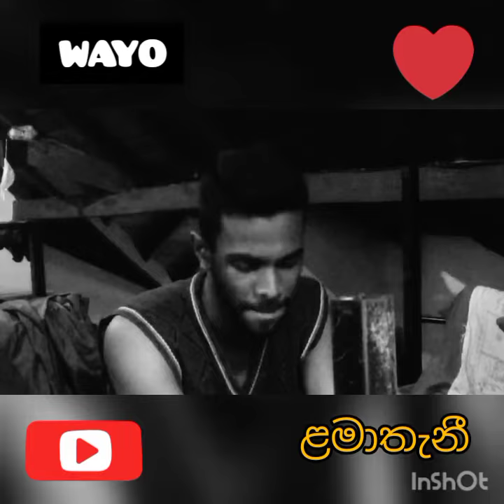Lamathani| ලමාතැනී|wayoband| sangeeth | කුලි ගෙදර තාමත් මට හෙවනයි|Guitar Covers|cover_song.....